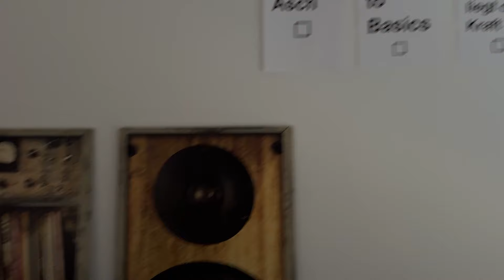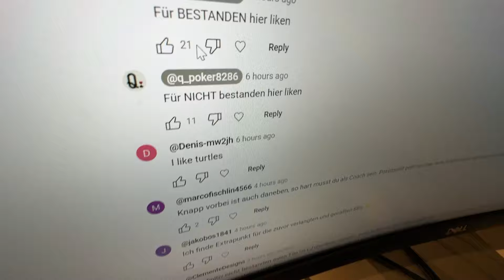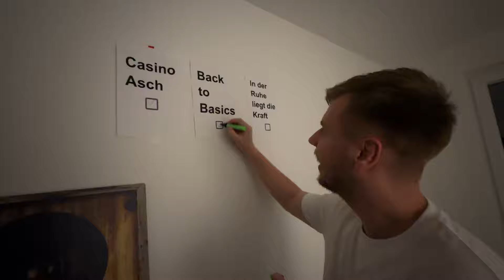Eine Woche mit Q - Die Mystery Challenge | Tag 2